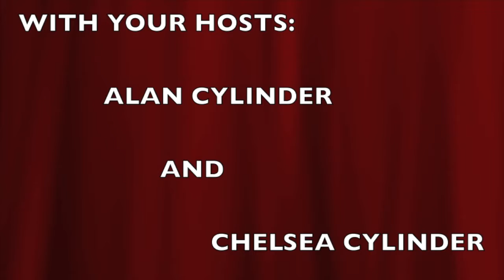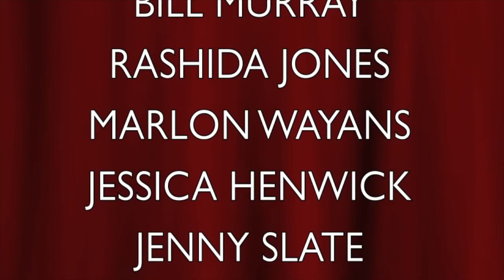What We Thought Of "On The Rocks"